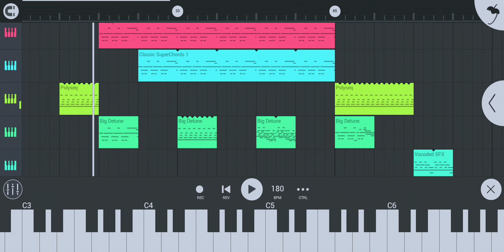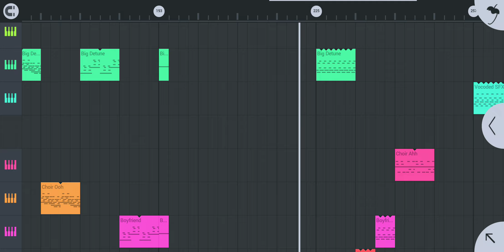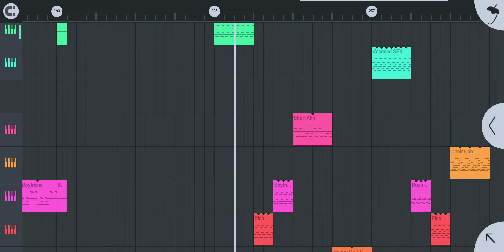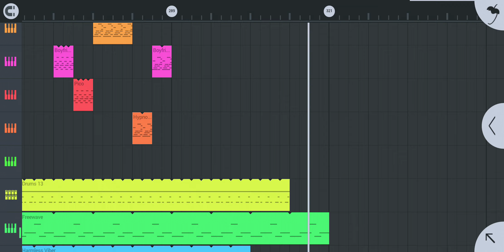HappyTune Retuned OST: FINAL SMILE!!! (The Finale Of The HappyTune Retuned OST)